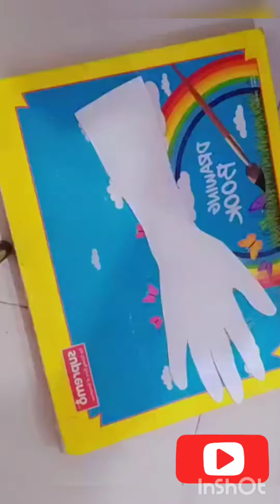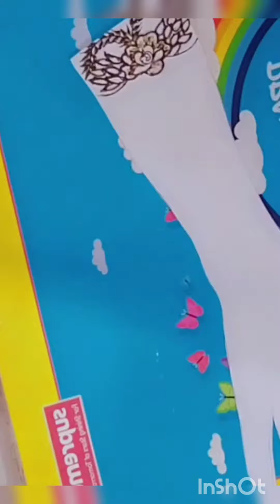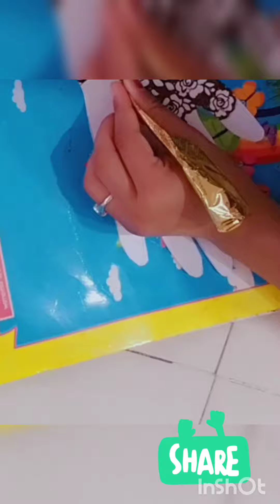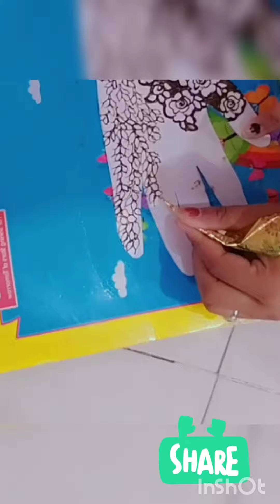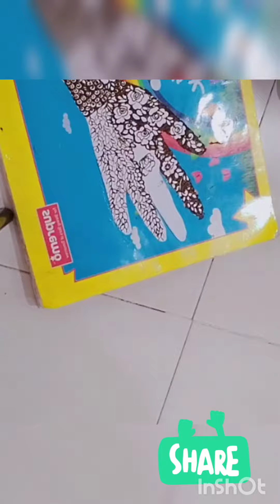mehndi#video bridal mehndi designs for full hands#shorts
braidalmehandi #//hair stail
mehndi kaise lagay
best mehndi#mekeup
fast mehndi kaise lagay#viral
party mehndi#shorts
eaggegment#mehndi
stylish bridal mehndi designs
bridal mehndi designs for full designs
easy bridal mehndi
bridal mehndi
indian bridal mehndi
grand bridal mehndi designs

51 most popular bridal mehndi designs for 2022 - fabbon